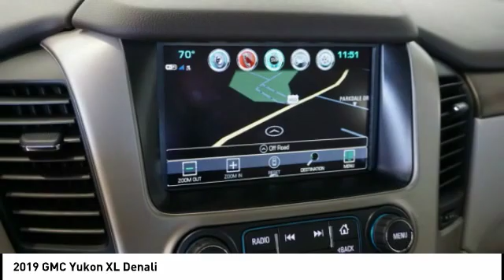2019 GMC Yukon XL Salem VA 2HK8072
2019 GMC Yukon XL Denali

Hart Motors
1341 East Main Street

KR128072